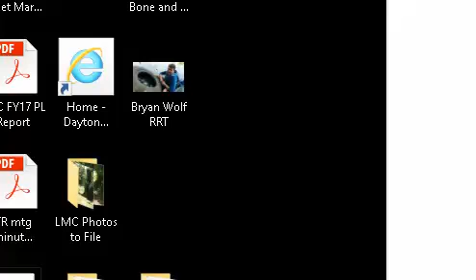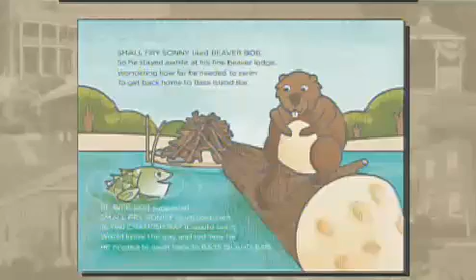083016 Lebanon TV interview on SONNY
LMC Trustee Bill Schroeder and graphic illustrator James Billiter appeared on The City Show on Lebanon TV on August 30, 2016 to promote the Little Miami Conservancy’s new children’s book entitle “Smallmouth Sonny of Bass Island Bar”.